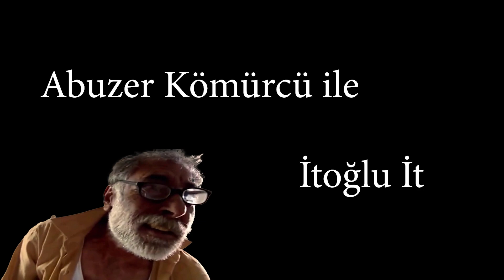Memati Ölüm Demek | ARK Survival Evolved | Can Sungur Funny Moments | Bölüm 3